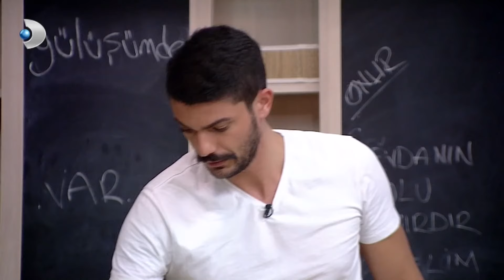Kaan'ın, Sibel'e Börek Sürprizi - Kısmetse Olur 317.Bölüm